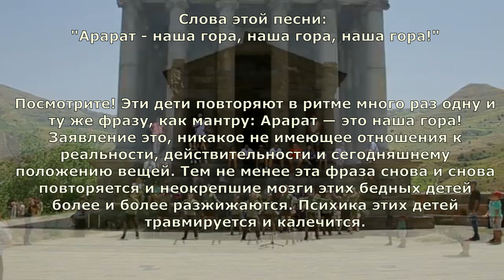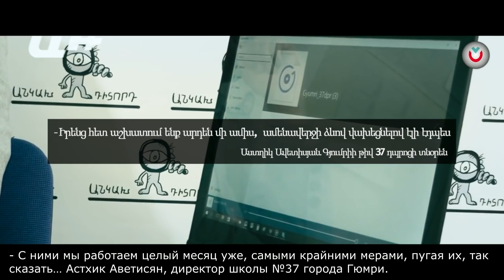Арарат - наша гора?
Молодой Ереванский парень видит причину зашоренности современного общества своей страны в системе школьного и высшего образования. Это тупиковый путь. Скорость видео понижена, так как парень в оригинале говорит быстро, скорость замедлил, чтобы вставить перевод.